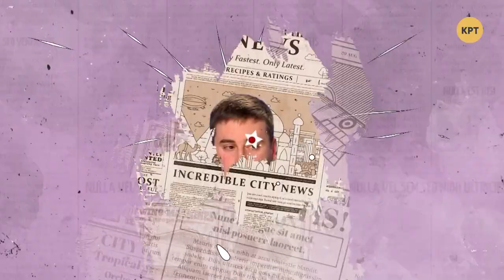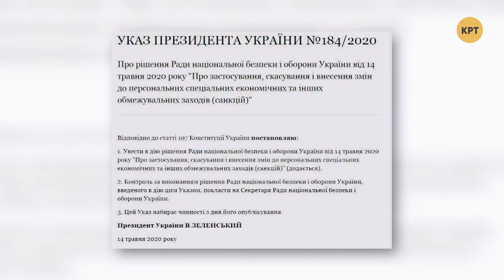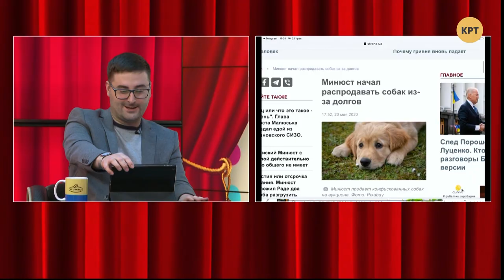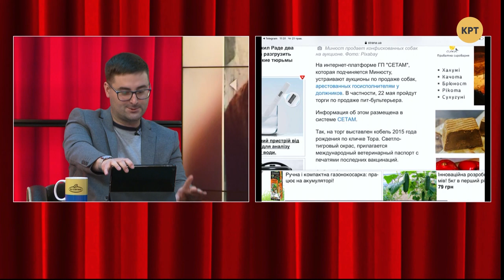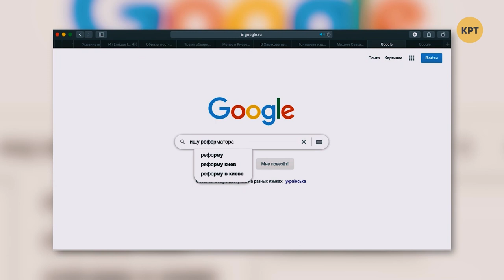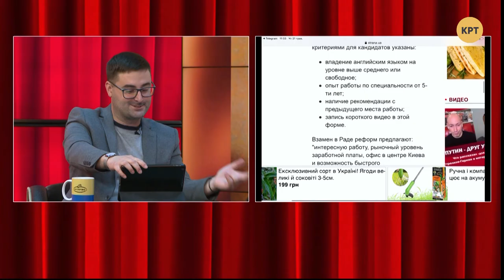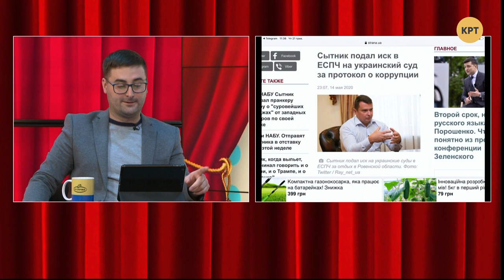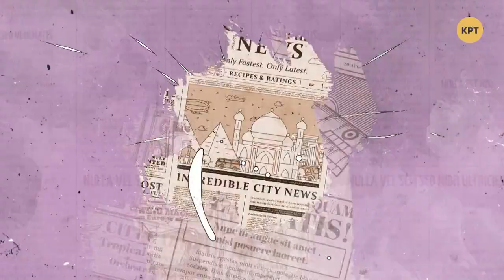Холодный душ для Зеленского и Гордон под прикрытием – ТРИ КАНДИДАТА с Виталием Диким #16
Журналист Виталий Дикий в гостях программы "Три кандидата" обсудил и обшутил самые горячие темы недели: пресс-конференцию президента Зеленского, которая стала для него холодным душем, публикацию скандальных плёнок Порошенко-Байдена, а также интервью Дмитрия Гордона с Натальей Поклонской и Игорем Гиркиным (Стрелковым). Ведущие программы: Александра Решмедилова, Алексей Якубин и Кирилл Молчанов.